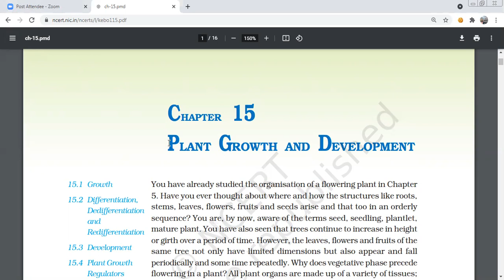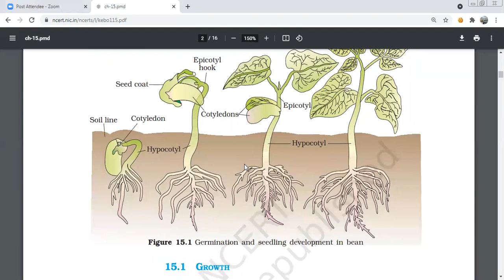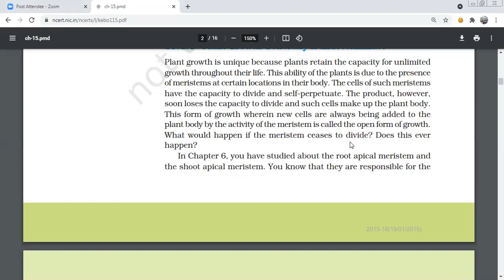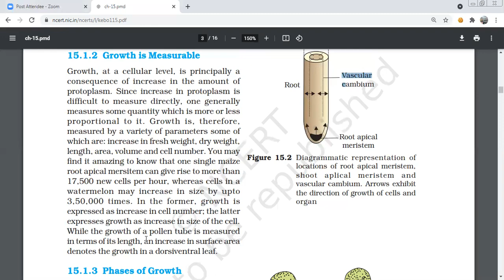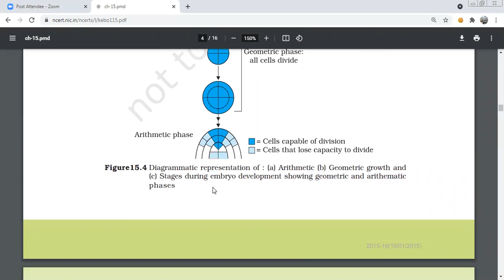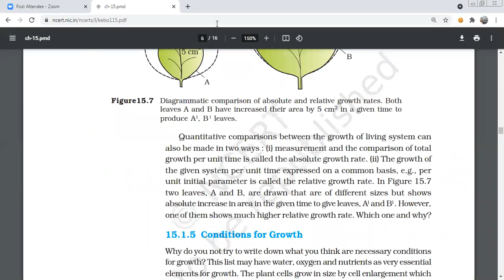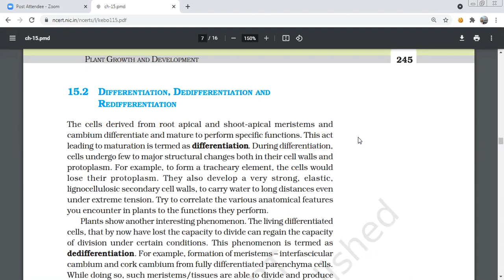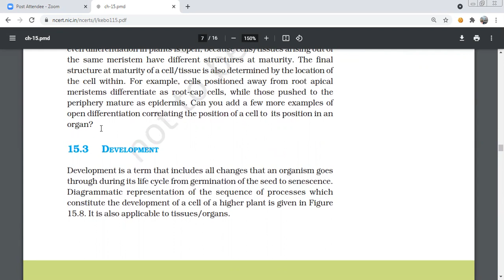Plant growth and development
Growth is one of the most conspicuous events in any living organism. It is an
irreversible increase expressed in parameters such as size, area, length, height,
volume, cell number etc. It conspicuously involves increased protoplasmic material.
In plants, meristems are the sites of growth. Root and shoot apical meristems
sometimes alongwith intercalary meristem, contribute to the elongation growth of
known that not only the duration of light period but that the duration of
dark period is also of equal importance. Hence, it can be said that flowering
in certain plants depends not only on a combination of light and dark
exposures but also their relative durations. This response of plants to
periods of day/night is termed photoperiodism. It is also interesting to
note that while shoot apices modify themselves into flowering apices prior
to flowering, they (i.e., shoot apices of plants) by themselves cannot percieve
photoperiods. The site of perception of light/dark duration are the leaves.
It has been hypothesised that there is a hormonal substance(s) that is
responsible for flowering. This hormonal substance migrates from leaves
to shoot apices for inducing flowering only when the plants are exposed
to the necessary inductive photoperiod.
15.6 VERNALISATION
There are plants for which flowering is either quantitatively or qualitatively
dependent on exposure to low temperature. This phenomenon is termed
vernalisation. It prevents precocious reproductive development late in
the growing season, and enables the plant to have sufficient time to reach
maturity. Vernalisation refers specially to the promotion of flowering by a
period of low temperature. Some important food plants, wheat, barley,
rye have two kinds of varieties: winter and spring varieties. The ‘spring’
variety are normally planted in the spring and come to flower and produce
grain before the end of the growing season. Winter varieties, however, if
planted in spring would normally fail to flower or produce mature grain
within a span of a flowering season. Hence, they are planted in autumn.
They germinate, and over winter come out as small seedlings, resume
growth in the spring, and are harvested usually around mid-summer.
Another example of vernalisation is seen in biennial plants. Biennials
are monocarpic plants that normally flower and die in the second season.
Sugarbeet, cabbages, carrots are some of the common biennials.
Subjecting the growing of a biennial plant to a cold treatment stimulates
a subsequent photoperiodic flowering response.
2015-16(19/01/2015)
PLANT GROWTH AND DEVELOPMENT 253
plant axes. Growth is indeterminate in higher plants. Following cell division in root
and shoot apical meristem cells, the growth could be arithmetic or geometrical.
Growth may not be and generally is not sustained at a high rate throughout the
life of cell/tissue/organ/organism. One can define three principle phases of growth
– the lag, the log and the senescent phase. When a cell loses the capacity to divide,
it leads to differentiation. Differentiation results in development of structures that
is commensurate with the function the cells finally has to perform. General principles
for differentiation for cell, tissues and organs are similar. A differentiated cell may
dedifferentiate and then redifferentiate. Since differentiation in plants is open, the
development could also be flexible, i.e., the development is the sum of growth and
differentiation. Plant exhibit plasticity in development.
Plant growth and development are under the control of both intrinsic and
extrinsic factors. Intercellular intrinsic factors are the chemical substances, called
plant growth regulators (PGR). There are diverse groups of PGRs in plants,
principally belonging to five groups: auxins, gibberellins, cytokinins, abscisic acid
and ethylene. These PGRs are synthesised in various parts of the plant; they control
different differentiation and developmental events. Any PGR has diverse
physiological effects on plants. Diverse PGRs also manifest similar effects. PGRs
may act synergistically or antagonistically. Plant growth and development is also
affected by light, temperature, nutrition, oxygen status, gravity and such external
factors.
Flowering in some plants is induced only when exposed to certain duration of
photoperiod. Depending on the nature of photoperiod requirements, the plants
are called short day plants, long day plants and day-neutral plants. Certain plants
also need to be exposed to low temperature so as to hasten flowering later in life.
This treatement is known as vernalisation.